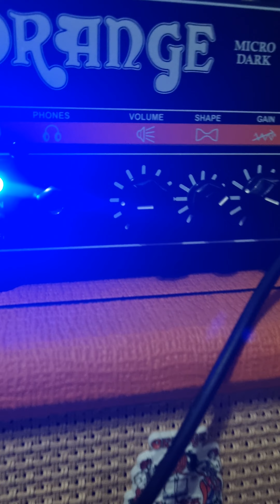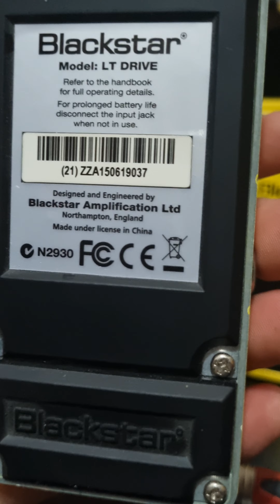Blackstar Lt Drive pedalı Orange Micro Dark Amfi ve İbanez JS100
Pedalı sattığım kişiye teslim etmeden önce pedalın sesleri belli olsun diye çektiğim video. Bu pedalı merak edenlere fikir olsun diye buraya da atmak istedim.

Sadece amfi, pedal ve gitar başka bir efekt yok ve kayıtta telefonla yapıldı telefonun mikrofonu.